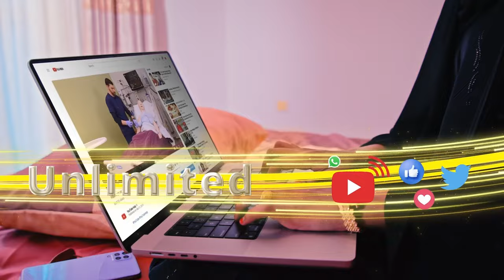"Siciid Sulub kolba cidii uu la jooga ayuu u keedaa laakiin waxaan leeyay Adeerkay iska Cibaadayso"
"Siciid Sulub kolba cidii uu la jooga ayuu u keedaa laakiin waxaan leeyay Adeerkay iska Cibaadayso" Halgamaa Cali Maahir.